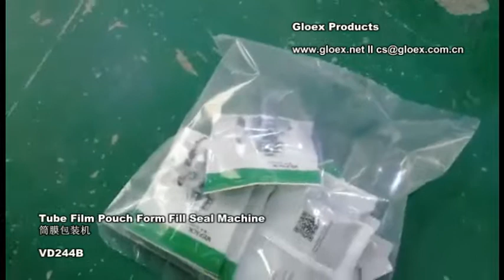VD244B Tube Film Pouch Form Fill Seal Machine+weight checker+counting+conveyor